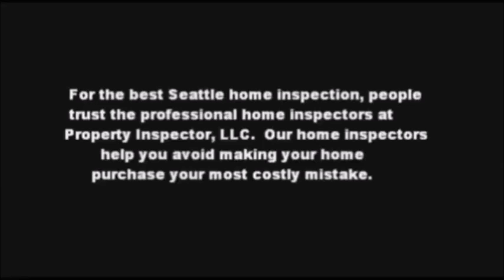Seattle Home Inspector Watched Mike Green Tree Cutting | Call Us!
| Home Inspection Seattle | Property Inspector, LLC

Property Inspector, LLC
4739 University Way NE
Seattle, WA 98105

The Seattle home inspection company, Property Inspector, LLC,  Watched Mike Green Tree Cutting.

A home inspection is a limited, non-invasive examination of the condition of a home, often in connection with the sale of that home. Home inspections are usually conducted by a home inspector who has the training and certifications to perform such inspections. The inspector prepares and delivers to the client a written report of findings. The client then uses the knowledge gained to make informed decisions about their pending real estate purchase. The home inspector describes the condition of the home at the time of inspection but does not guarantee future condition, efficiency, or life expectancy of systems or components.

Property Inspector, LLC
Jim Estrada